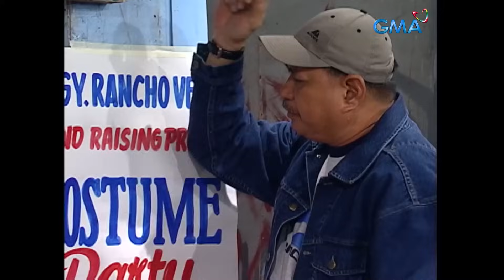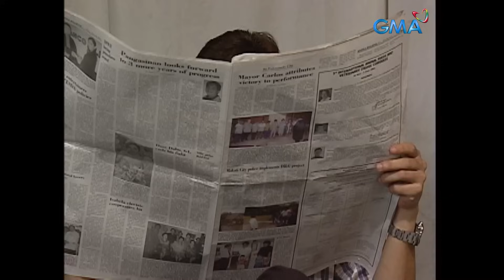Idol Ko Si Kap: Full Episode 81 (Stream Together)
Upang matupad ang pangarap ni Peter (Bobby Andrews) na maging isang pari, kinailangan niyang dumaan sa pagsubok na tumanggi sa mga tukso kaya nilisan muna niya ang seminaryo. Pagdating niya sa Barangay Rancho Verde, dito niya makikilala si Angelina (Daisy Reyes), ang babaeng magpapatibok ng puso niya. Ano kaya ang mas mananaig, ang kanyang bokasyon sa simbahan, o ang isinisigaw ng kanyang puso?